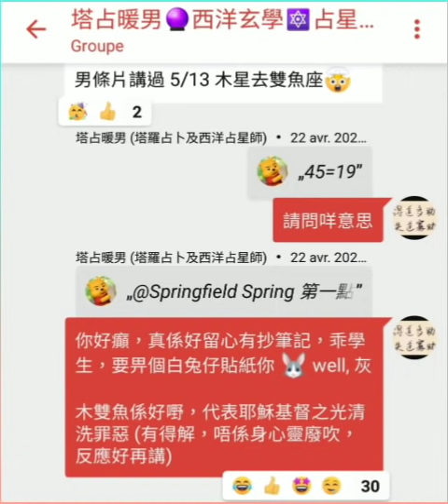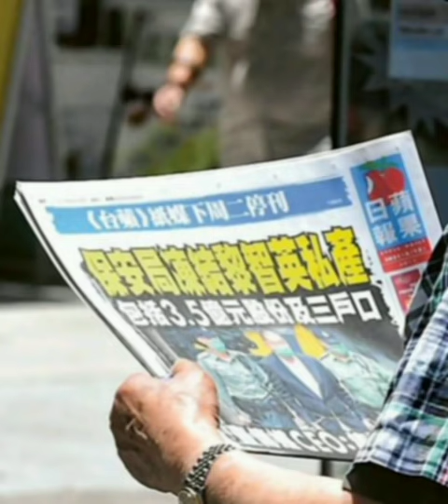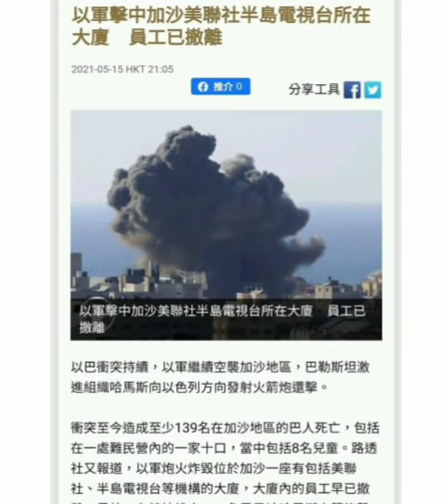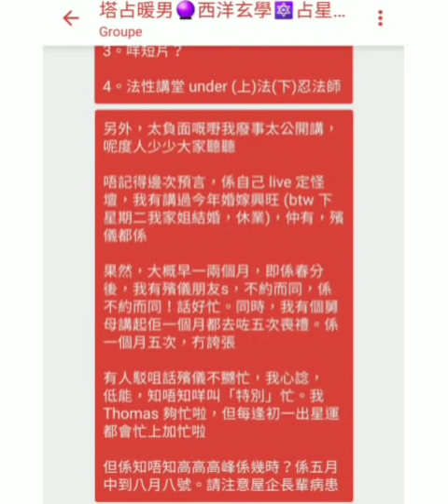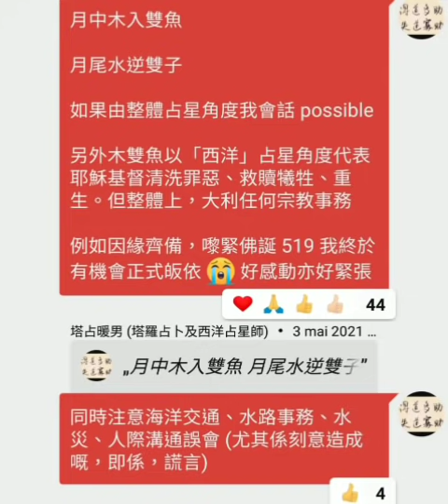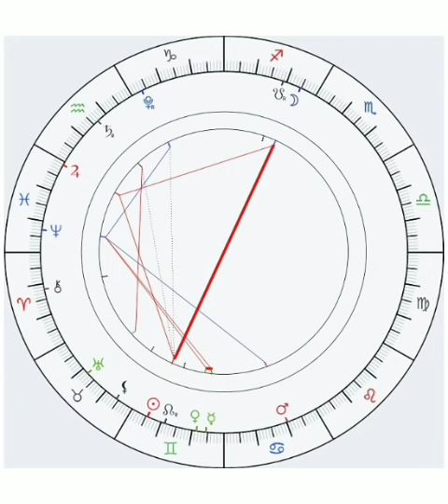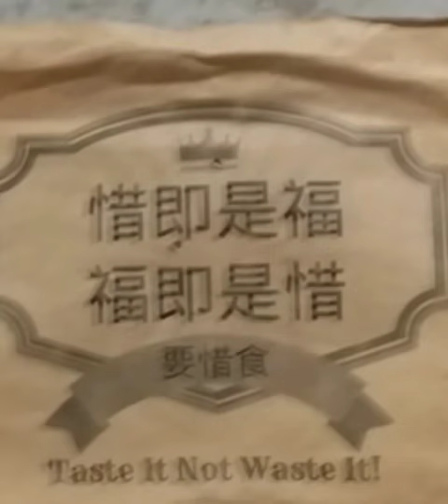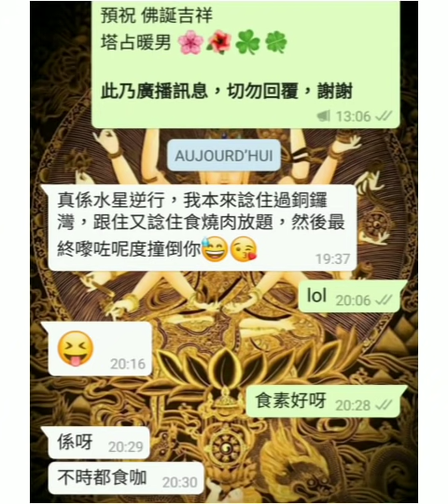2021 下半年人人睇路 ☠️⚠️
臉書： 塔占暖男  (MeWe 同名) 😊  IG： tm_jtm

等

ALL PERSONALISED SERVICES, including but not limited to